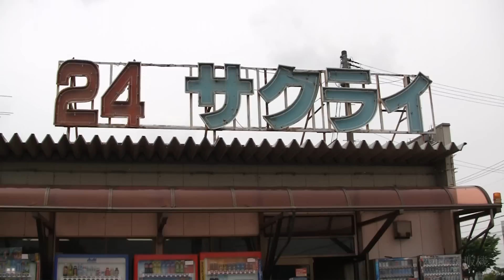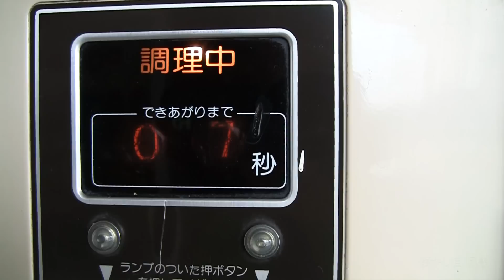オートスナックサクライで自販機うどんを味わう 新潟県聖籠町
☆店舗情報

2011年6月12日 東北懐かし自販機巡り
004 新潟県聖籠町 オートスナックサクライ

撮影機材 : Canon EOS Kiss X4, HF S11, GITZO G1228+G1275

（お店の許可をいただいて撮影しています。）